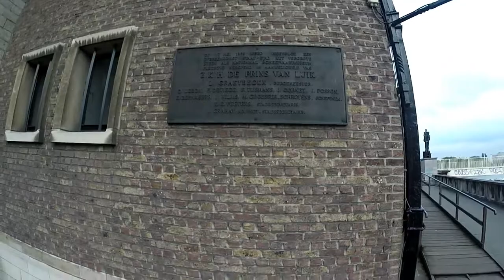Le Steen / Het Steen (Français)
Le château le plus vieux à Anvers.